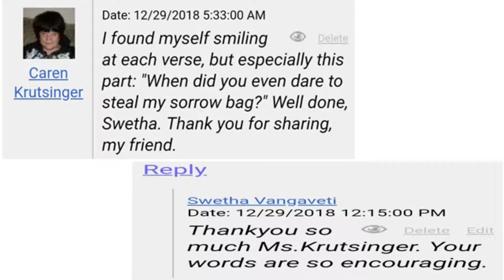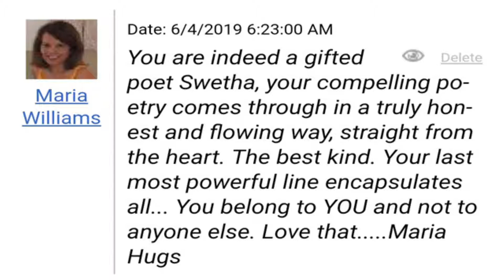Letters That Touched The Petals of the Heart @Swetha Vangaveti Book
Swetha Vangaveti the Author Behind the Book " Letters to Touch the Petals of Your Heart ". Got very Good Response from Readers.